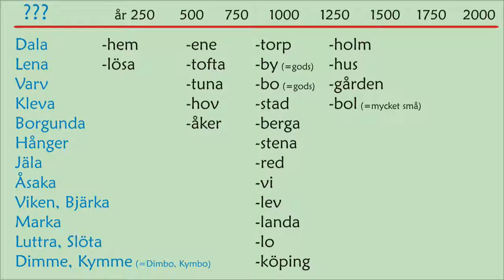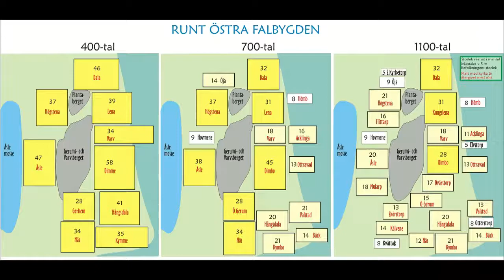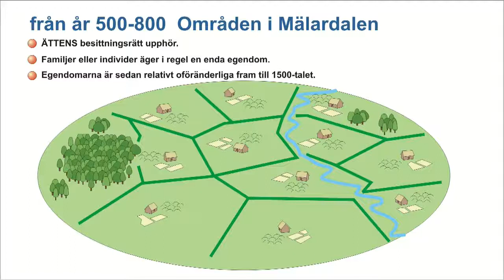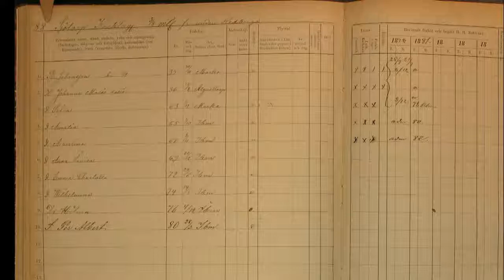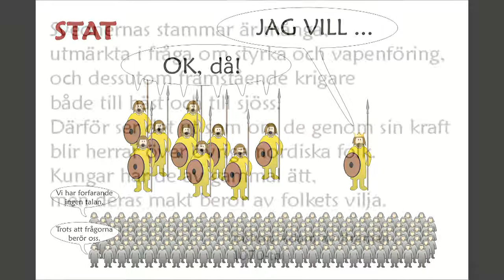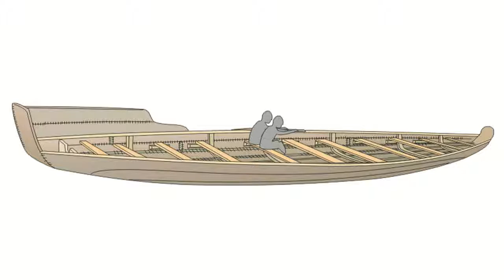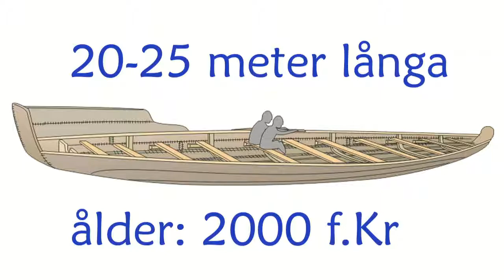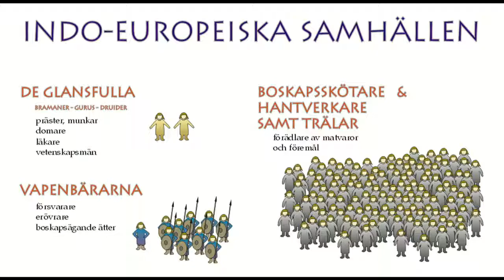Förfäders bygder 2. Rikets strukturer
Mirrored fr for educational and protection purposes in times of depopulation warfare of all aspects of weaponised reality